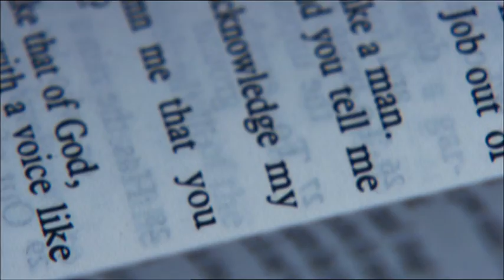Boží hněv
Dokument nabízí neotřelý a moderní pohled na tradičních deset biblických morových ran. Věnuje se biblické potopě, invazi kobylek, zkažené vodě atd. Nezůstává však u pouhého vylíčení biblických projevů Božího hněvu, nýbrž je přenáší do moderního světa pomocí velmi zdařilých animací. A navíc pátrá i po historických souvislostech, které mohly autorům Bible sloužit jako inspirace.